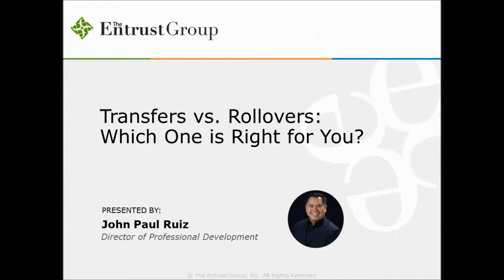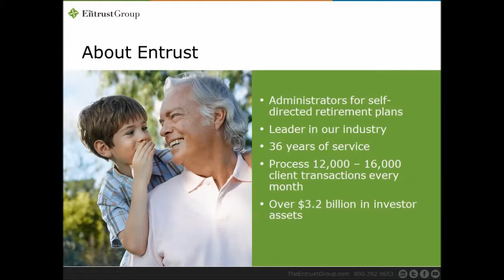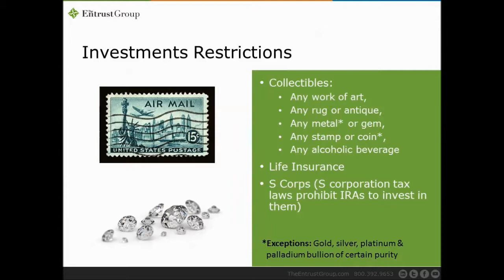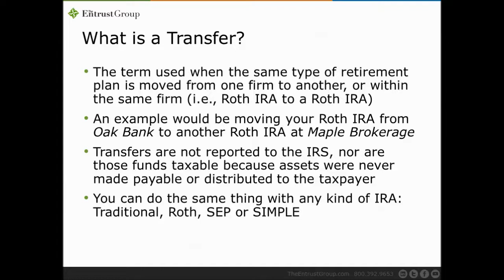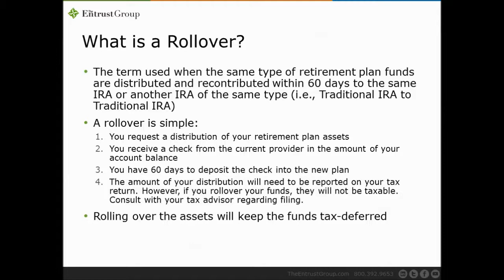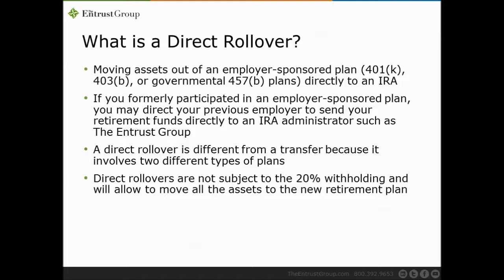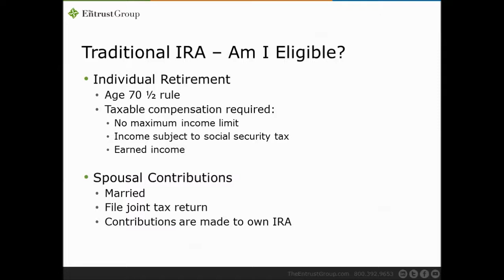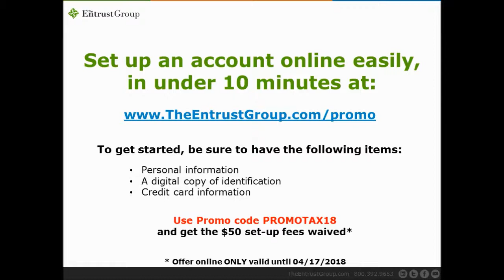IRA Transfers vs. IRA Rollovers: Which One is Right For You?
Did you know rolling over or transferring your old 401(k) or IRA funds can still lead to tax benefits for your 2017 taxes? Or use an annual contribution to reap your tax benefits? Using the incorrect funding method or being unaware of the rules associated with either may cause delays and possible tax consequences.

You have options to choose from when you decide to fund your account: rollover, transfer, direct rollover or annual contribution. These transactions may sound similar, but they are distinctly different. In this webinar, we provide you with the information you need to understand the difference between IRA transfers and IRA rollovers and which one is right for you. Join John Paul Ruiz, Director of Professional Development at The Entrust Group, and learn about each type of funding method as he discusses:
• What is a self-directed IRA and what are the available investment options
• The difference between funding an account with an IRA rollover and IRA transfer

Check out our blog for Self-Directed IRA news, education and more